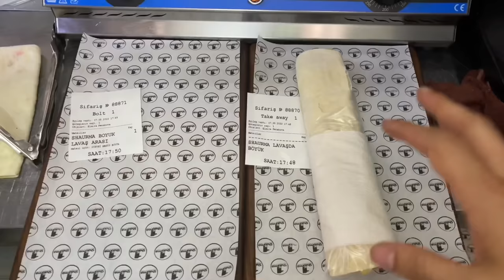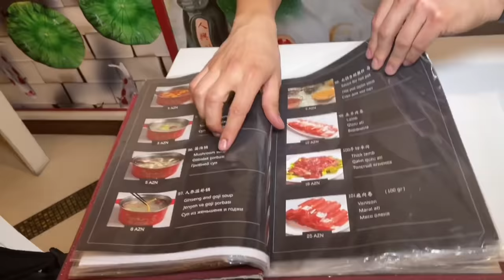AZERBAYCAN BAKÜ’DE DÜNYALARI YEDİM!!!